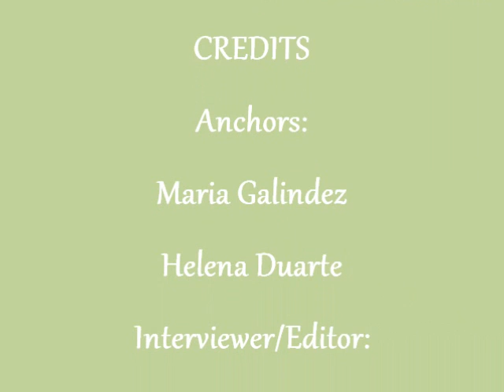Miramonte Public Speaking Part 2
Sara Duplancic, Maria Galindez, and Helena Duarte uncover what it is that makes the Miramonte Public Speaking team so strong. Part 2.